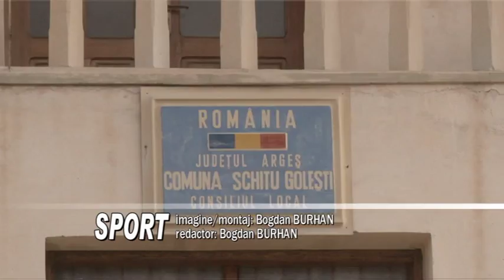jurnal 20 01 2015 sp 3 scandalul microbuzul bogdan burhan scoala schitu golesti, interviuri prof